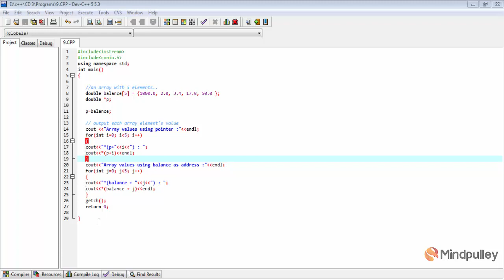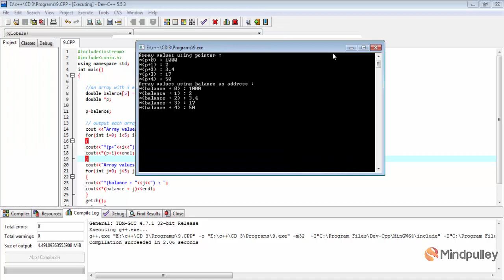068 Array to a pointer - C++ LANGUAGE HINDI